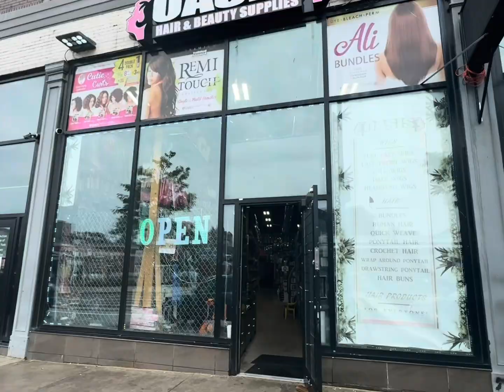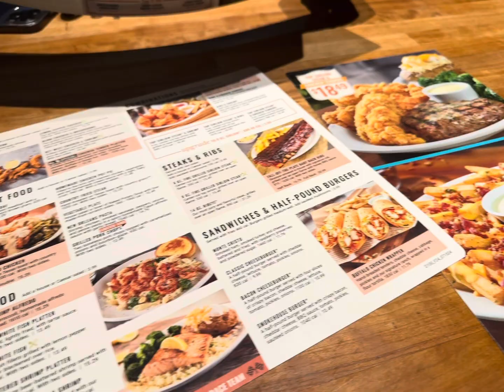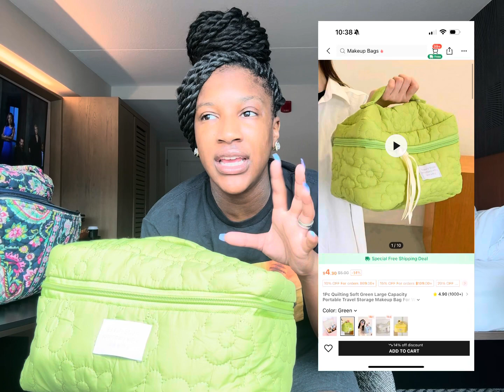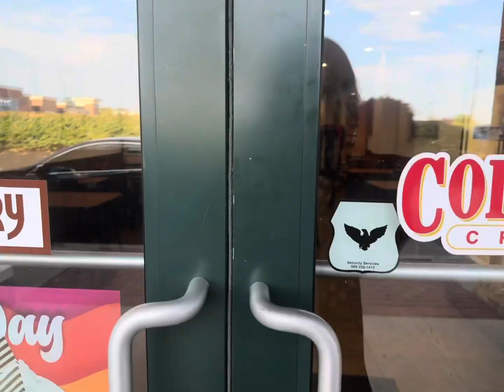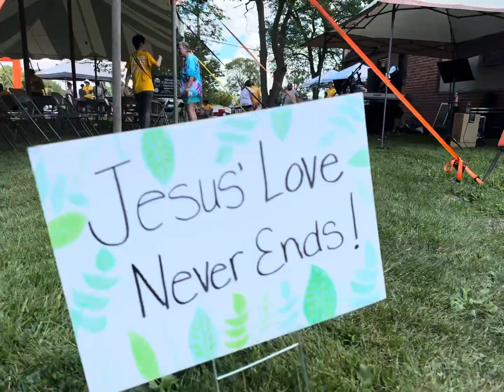Vlog:/ Anniversary Weekend + Chedders + Church + Walmart + Outreach+ Unos